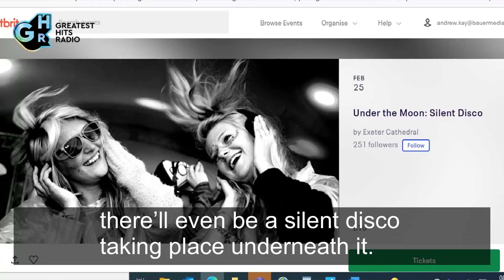The moon exhibition exeter cathedral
Travelling artwork ‘Museum of the Moon’ opens at Exeter Cathedral later - which is seven metres in diameter.The replica of the moon, which remains on display until 27 February, features high resolution NASA imagery of the lunar surface.At an approximate scale of 1:500,000, each centimetre of the internally lit spherical sculpture represents 5km of the moon’s surface.The internally-lit sculpture by artist Luke Jerram will be suspended from the cathedral’s famous nave ceiling.